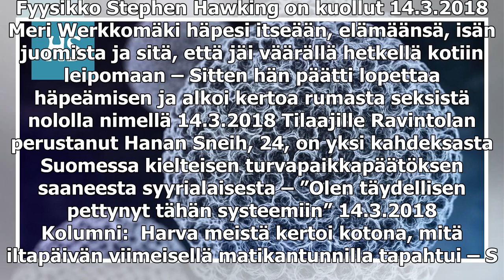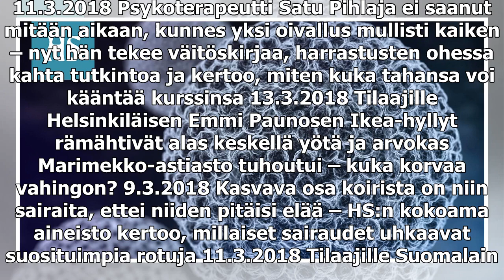Solumuutos papa-kokeessa – tarkoittaako se syöpää? Kokosimme tärkeimmät tiedot, jotka jokaisen on s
Solumuutos papa-kokeessa – tarkoittaako se syöpää? Kokosimme tärkeimmät tiedot, jotka jokaisen on syytä tietää papasta ja hpv-viruksesta

Fyysikko Stephen Hawking on kuollut 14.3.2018 Meri Werkkomäki häpesi itseään, elämäänsä, isän juomista ja sitä, että jäi väärällä hetkellä kotiin leipomaan – Sitten hän päätti lopettaa häpeämisen ja alkoi kertoa rumasta seksistä nololla nimellä 14.3.